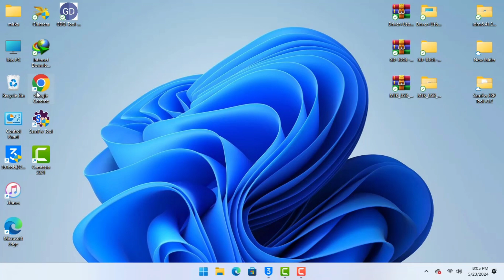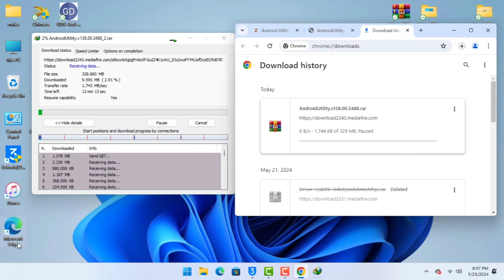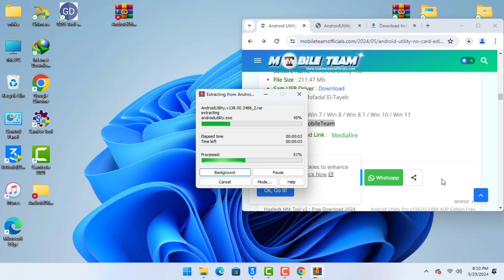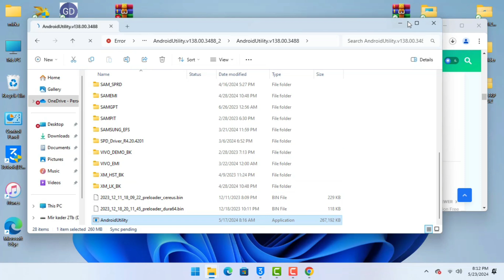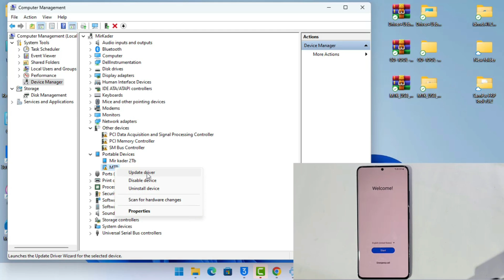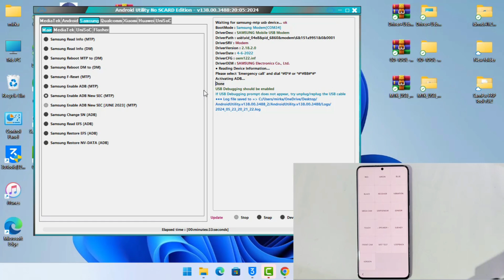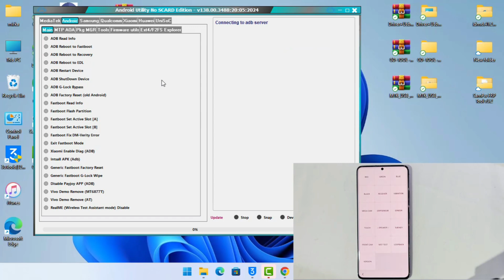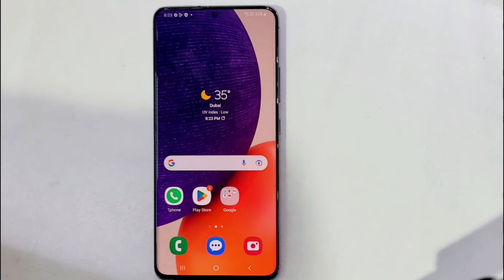All Galaxy Android 13,14 FRP Bypass 2024/ Samsung Galaxy A82-5G frp unlock Easy Method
This is my new video All Galaxy Android 13,14 FRP Bypass 2024/ Samsung Galaxy A82-5G frp unlock Easy Method